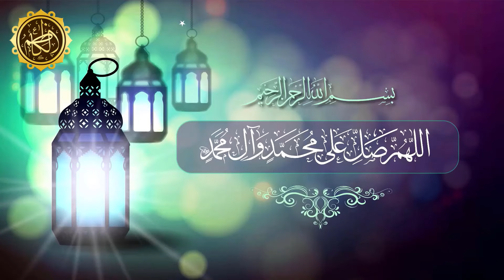1 Martaba Ye Surah Padh Kar Marhomeen Ko Hadiya Kar Dein..!! | Maulana Muhammad Raza Jan Kazmi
Maulana Muhammad Raza Jan Kazmi